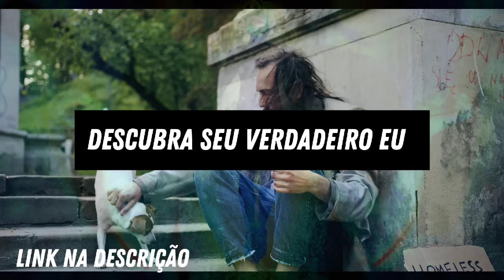Encontre seu propósito de vida através do espiritismo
Seja membro do Clube do canal! São diversos benefícios além de ver TODOS VÍDEOS sem propaganda.

Apóie o espiritismo!
Kit EVANGELHO + LIVRO DOS ESPÍRITOS POR 19,80

Livro Jesus e nós
Kit econômico Evangelho segundo o espiritismo + Livro dos espíritos por apenas 19,80

Está com dificuldades financeiras?
Faça como eu, compre o livro abaixo e saia do negativo!
LInk do Livro

Para assistir palestras inéditas e históricas do médium espírita Divaldo Franco, assine o